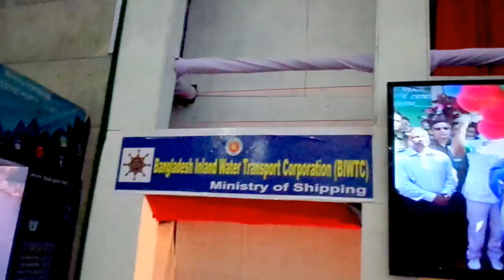BIWTC Stall Overview